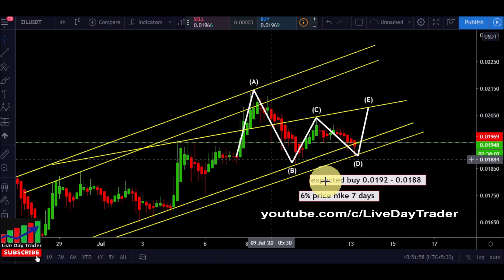Zilliqa ZIL price prediction next Breakout and expected buying 0.00189 ? 13th july 2020